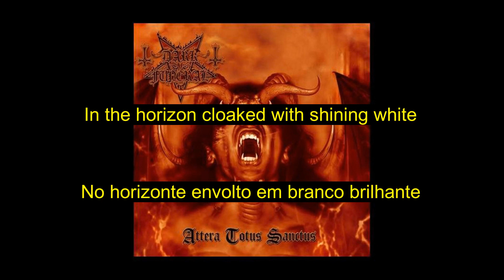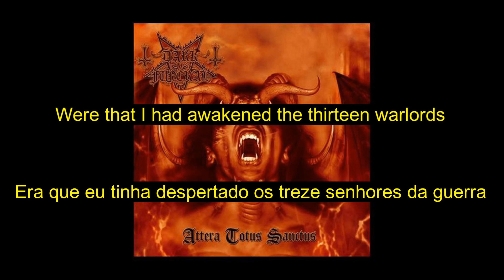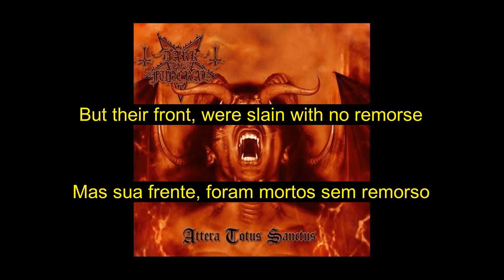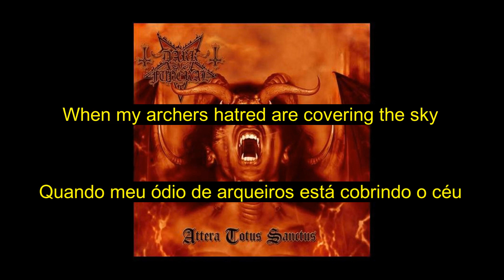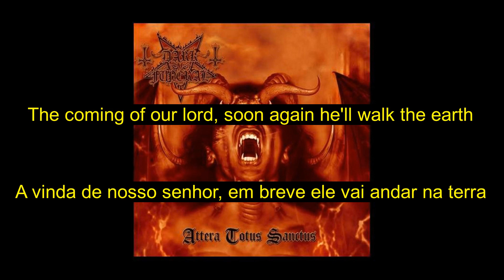Dark Funeral - Angel Flesh Impaled (legendado/lyrics)